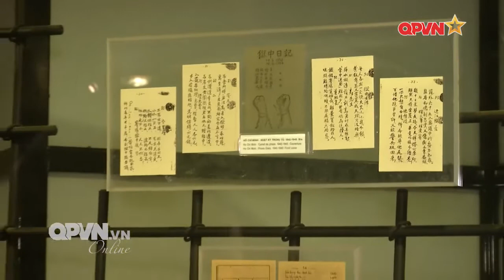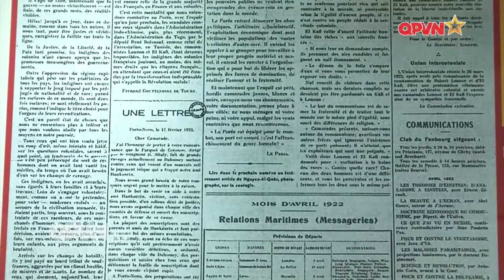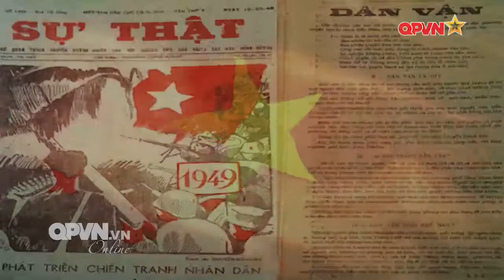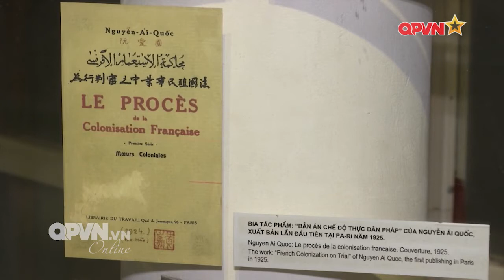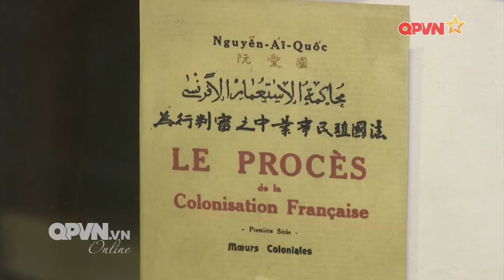Chủ tịch Hồ Chí Minh - Nhà văn hóa tài năng